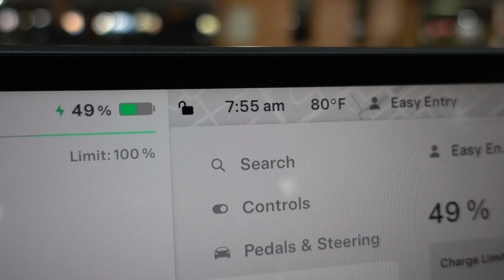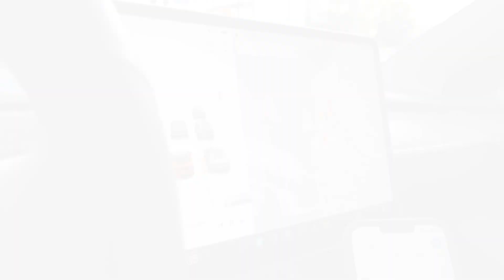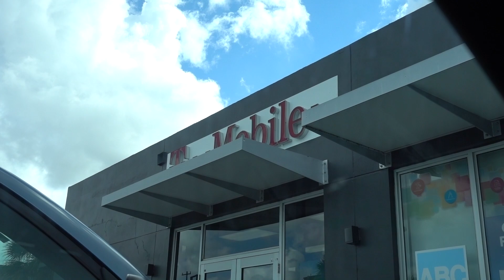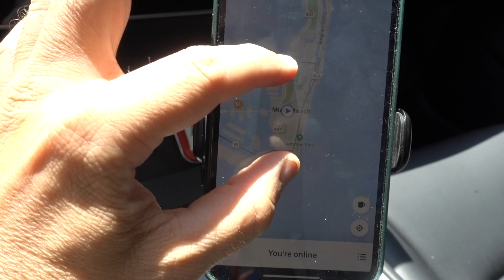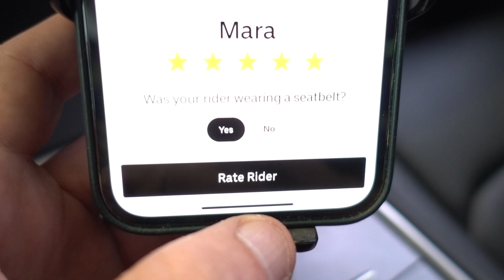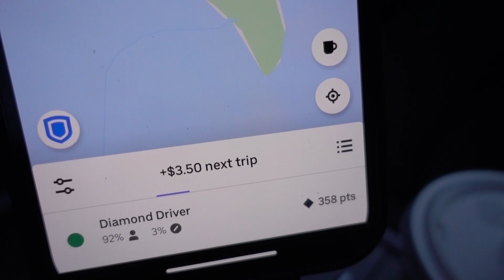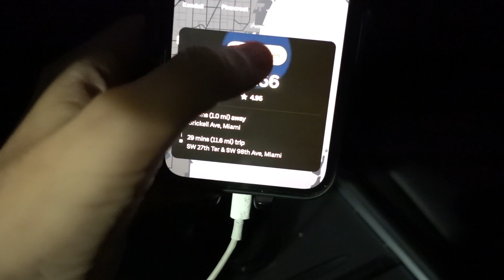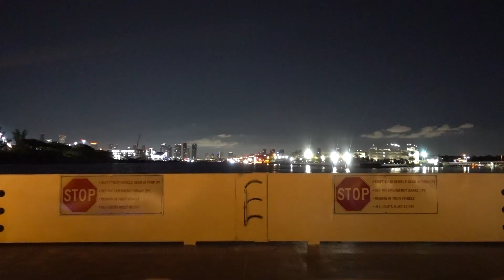Saturday Behind the Wheel: Comfort Electric, Lost Phones, Burgers & Billionaires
Here is my Uber vlog from Miami this past Saturday May 20th, 2023.